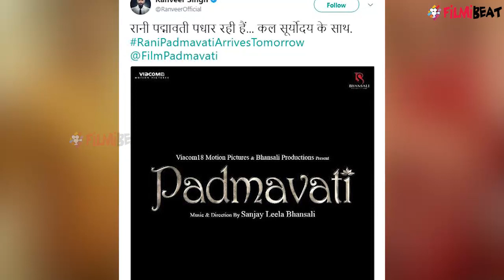Padmavati FIRST TEASER Release date OUT; Know Here | FilmiBeat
Sanjay Leela Bhansali's Padmavati is in news for a long time. Now the good news is that the makers are releasing the first teaser of this film. The information is provided by Ranveer Singh, Deepika Padukone and Shahid Kapoor on their social media handles. Watch video to know more.